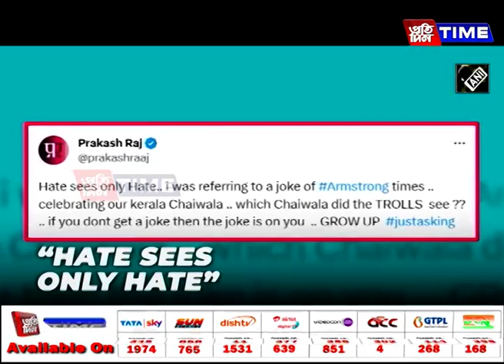চন্দ্রযান-৩ সম্পৰ্কত ছ’চিয়েল মিডিয়াত এক ব্যংগাত্মক পোষ্ট দি বিপদত অভিনেতা প্রকাশ ৰাজ।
চন্দ্রযান-৩ সম্পৰ্কত ছ’চিয়েল মিডিয়াত এক ব্যংগাত্মক পোষ্ট দি বিপদত অভিনেতা প্রকাশ ৰাজ। ব্যাপক সমালোচনাৰ পিছতে ক্ষমা খুজিবলৈ বাধ্য হ’ল অভিনেতাজনে। ইয়াৰ মাজতে বিতৰ্কিত পোষ্টৰ বাবে কৰ্ণাটকৰ এখন থানাত অভিনেতাজনৰ বিৰুদ্ধে ৰুজু হৈছে গোচৰ।